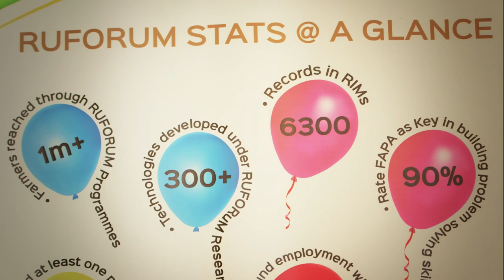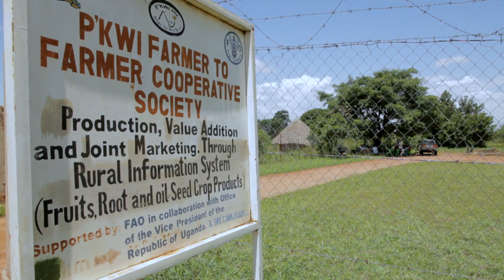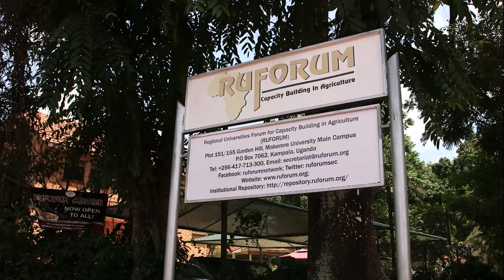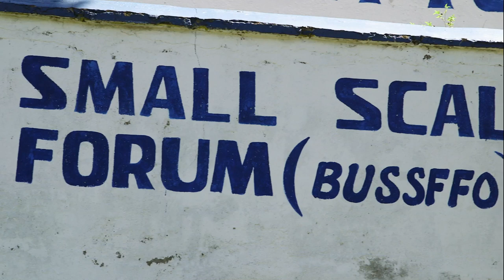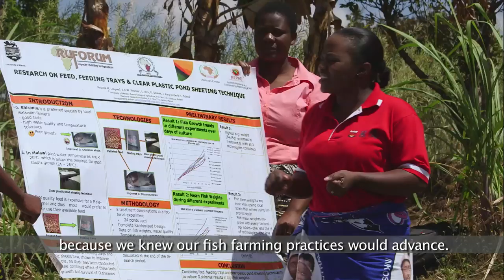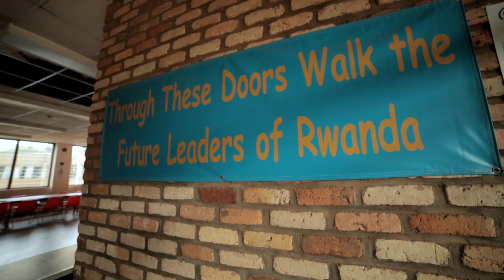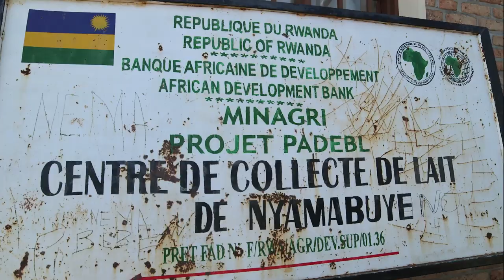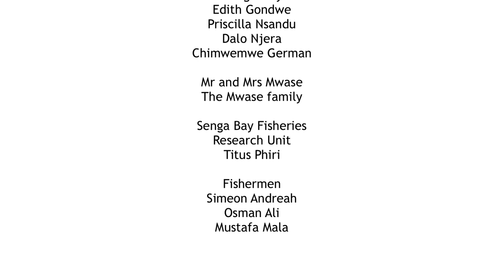BUILDING THE AFRICA WE WANT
Building the Africa we want. What is the Africa you want?

A RUFORUM documentary profiling our efforts in addressing small holder farmers Issues through Research and Training in Africa.

Launched on the 24th November, 2014 during the FARA Conference -CelebrateFARA in South Africa.